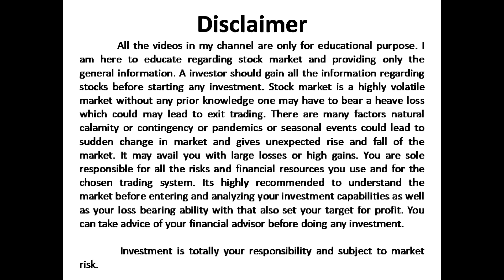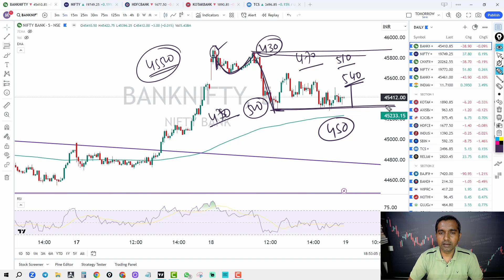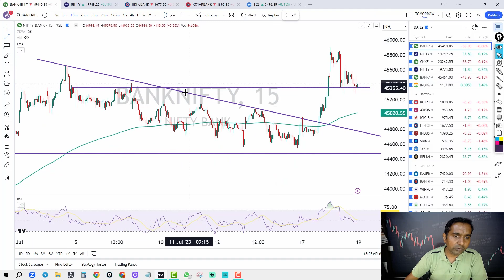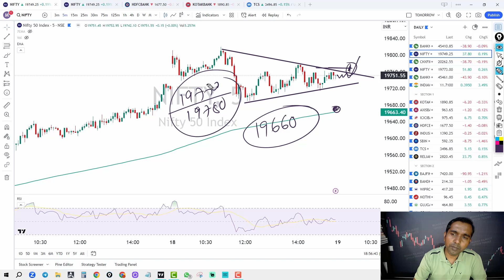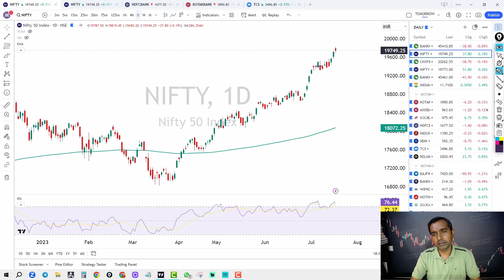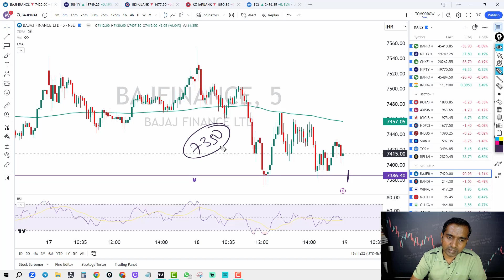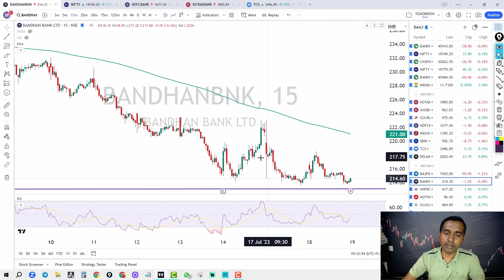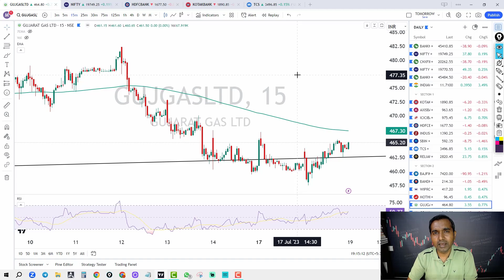Index analysis- Trade plan for tomorrow I Nifty and Bank Nifty Prediction I Episode -1019 July 18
This Video Content :-Nifty Bank nifty prediction, Intraday trade level, option selling, best stocks to trade for tomorrow, trade plane for tomorrow, Bajaj finance, mother son sumi, gujrat gas. Hindi, learn by me.